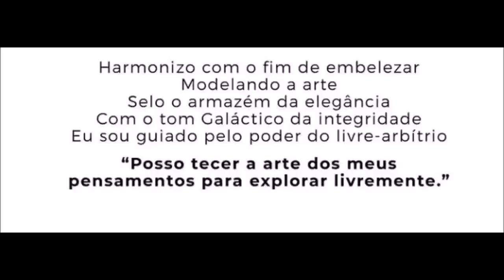Receba Reiki a Distância Momento Reiki & Cura 22.12.2020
Michele Vernier

► Apoia-se @SOSporGaia

Programas que uso:
▶ Moviemaker

Equipamentos que uso:
▶ Camera: Iphone 6
▶ Microfone: Kit Microfone Lapela + Adaptador Celular Smartphone Youtuber
▶ Iluminação: 2 lampadas de 45W / 5500K